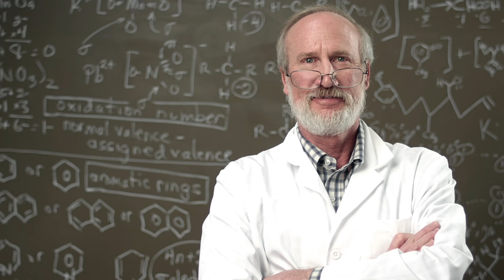Study Abroad in Ireland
A STEP IN YOUR JOURNEY OF DISCOVERY
Education isn’t a preparation for your life – it's an indistinguishable part of life itself. And nowhere is this more true than in Ireland, where time spent in the classroom is just the starting point of a journey towards a fuller, rounder, more interested and more interesting individual.

So, as well as the opportunity to build your knowledge, you’ll also have a once-in-a-lifetime opportunity to discover yourself, to grow and develop, to create a treasure chest of great stories, and to enjoy the personal experiences that will shape you for the rest of your life.

 So, come and enjoy the company of one of the most curious nations on earth, where every new day is another opportunity to learn and to flourish.

It's an experience that is truly life-changing. In the words of our own most famous poet, W.B. Yeats, education is not the filling of a pail, but the lighting of a fire.

We couldn’t agree more!